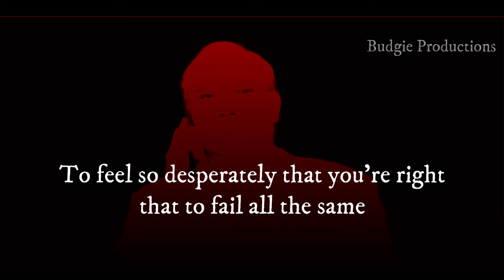Anwar Ibrahim - It's not over Until I win | AVENGERS | Trailer 1